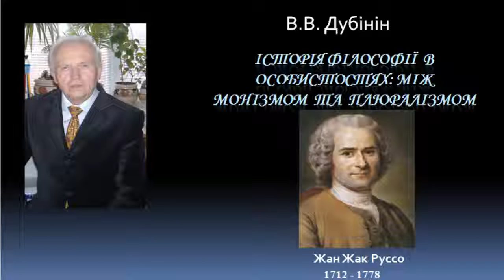История философии Жан Жак Руссо The history of philosophy Jean-Jacques Rousseau